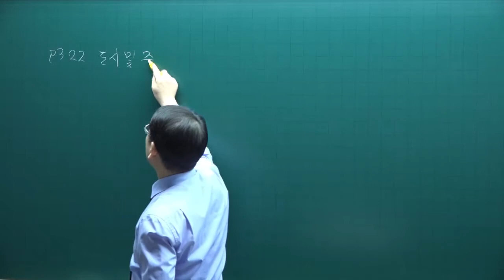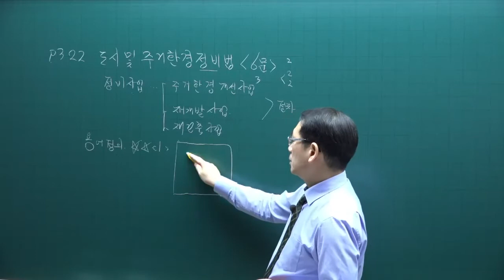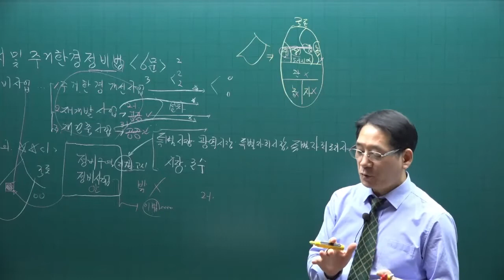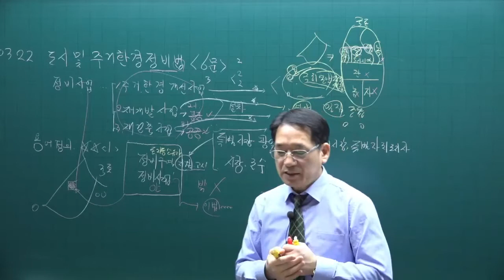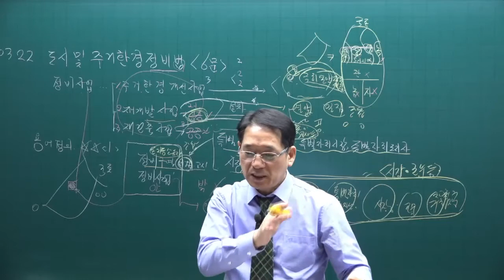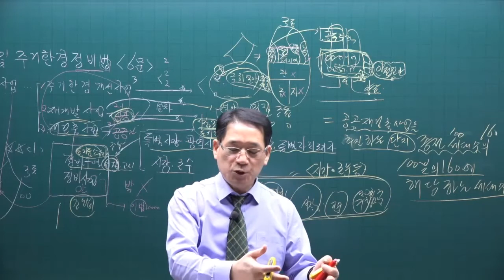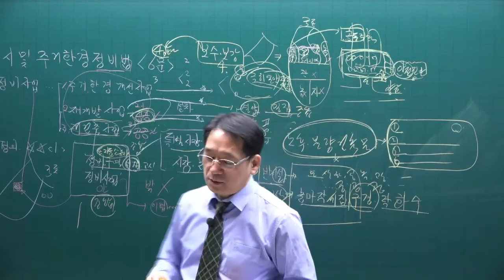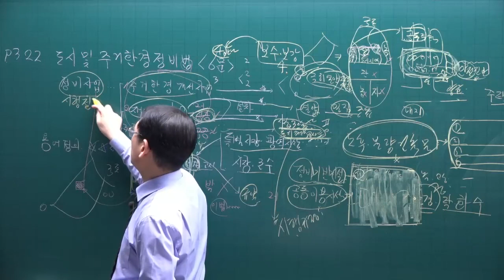[공전무] 제 33회 공인중개사 공법 기본이론강의 66강